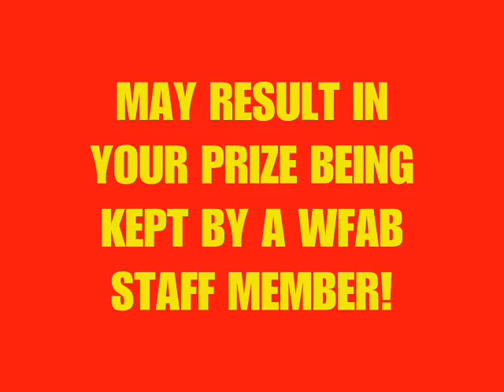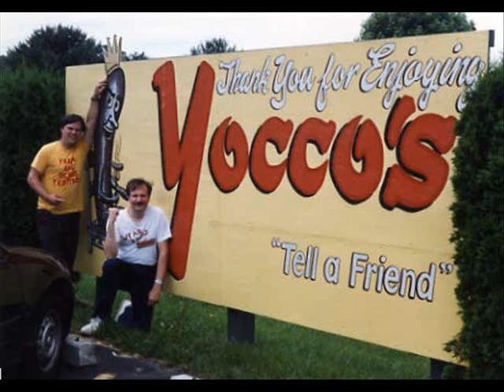WFAB-TV Prize Disclaimer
In case WFAB ever gives away prizes at the Frank & Beans Day Festival, these will be the general rules to follow, at least in 2008.